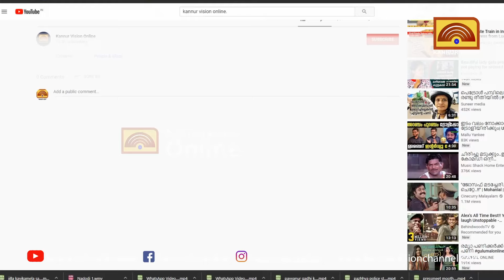സിപിഐ എം പ്രവർത്തകനെ വെട്ടി പരികേൽപ്പിച്ചക്കേസിൽ 7 ബി ജെ പി ആർ എസ് എസ് പ്രവർത്തകർക്ക് ശിക്ഷ